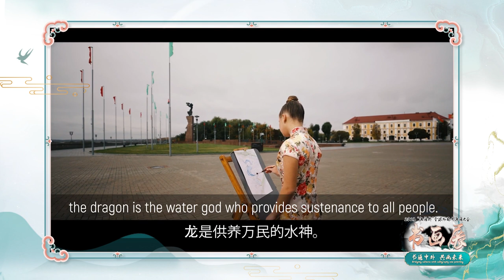Young artists bridge cultural divide through their calligraphy and painting works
The 2023 "ChineseBridge Chinese Proficiency Competition - Calligraphy and Painting Challenge" received many entries from Chinese language lovers worldwide.

The challenge offers a chance for Chinese language enthusiasts across the globe to meet new friends, show their artistic skills and gain deeper understanding of traditional Chinese calligraphy and painting, organizers said.